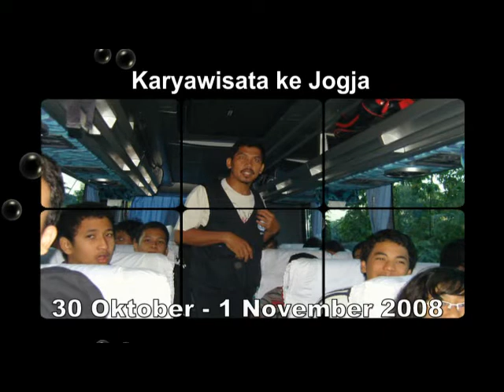Karyawisata Jogja Slideshow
Karyawisata Jogja 30 Oktober - 1 November 2008. JANGAN LUPA tambahin &fmt=18 setelah URL nya..